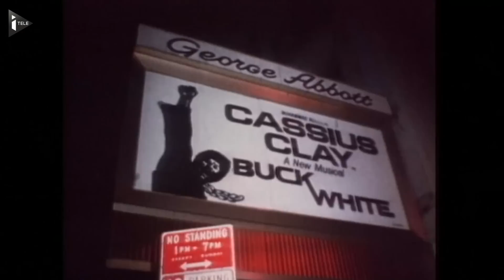Mort de Mohamed Ali : Les souvenirs affluent des quatre coins de monde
De Kinshasa au Congo, au Vietnam en passant par l'Irak, les souvenirs de Cassius Clay, alias Mohamed Ali, icône planétaire du sport et du monde de la boxe, émergent des quatre coins du monde.